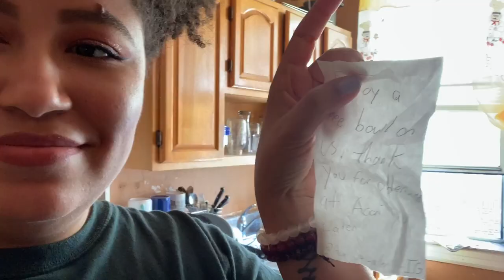WITCHY THRIFT STORE HAUL + Vlog | Bruja Vlog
🔮💪🏽Building a Strong Spiritual Practice Workshop!